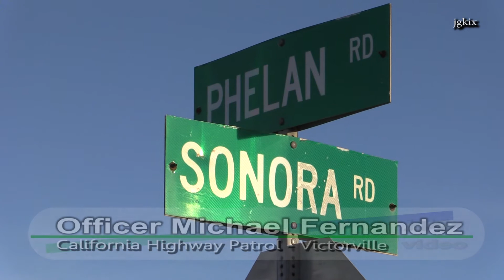Hit n Run causes Head On Collision on Phelan Rd.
–  Phelan, CA - On Thursday  Feb. 12th 2015 just after 3:30 p.m. a  female hit n run driver ditches her 4 door Lexus sedan just off Nielson Rd. after being involved in a crash on Phelan Rd. and Sonora Rd. that left 4 people hurt in a head-on collision. The female hit-n-run driver was caught.